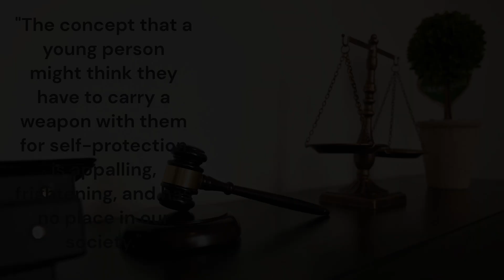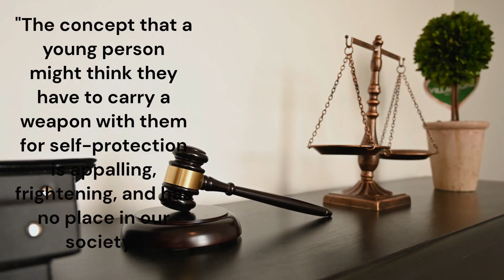The Teenager who Shot his Friend: Shocking Police Footage of his Arrest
Welcome to our global crime channel where we dive deep into the world of crime, exploring some of the most heinous acts of violence that have taken place across the globe. Our aim is to shed light on the dark side of human nature and bring awareness to the devastating impact that crime, including knife crime, murder, cold cases, and unsolved mysteries, can have on individuals, families, and communities.

We take an in-depth look at the causes and effects of crime, examining the psychological, social, and cultural factors that contribute to criminal behavior. Through our engaging and informative content, we aim to educate our viewers about the realities of crime and inspire them to take action to prevent it.

Join us as we uncover the stories behind some of the most notorious crimes in history, analyze the evidence and speculate on possible motives. From unsolved murders to cold cases that have baffled investigators for decades, we leave no stone unturned in our quest for the truth.

Our channel is dedicated to providing accurate, reliable, and thought-provoking content that informs, entertains, and engages our audience. Join us on this journey as we explore the complex and fascinating world of crime.